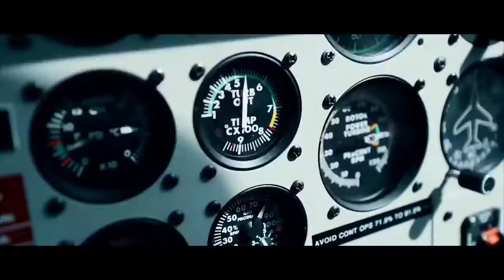A CINEMATIC Alan Walker - Faded Love || kscreation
Alan walker - faded love